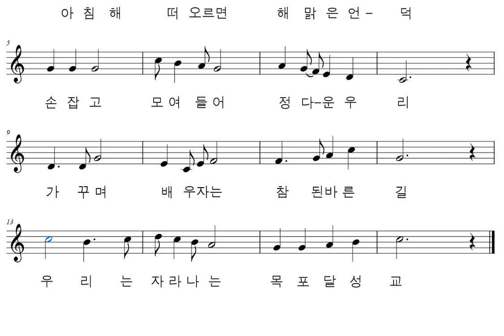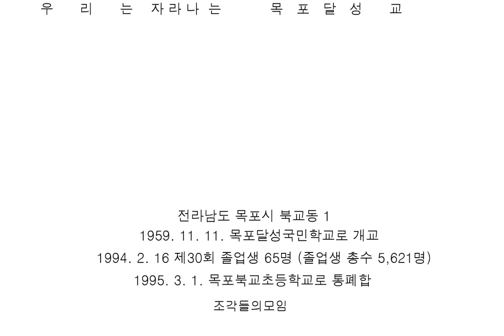악보와 반주 교가 #418 목포달성국민학교 교가를 프로그램을 사용하여 악보로 만들어 보았습니다.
차원재 작사
최준기 작곡

아침해 떠오르면 해맑은 언덕
손잡고 모여들어 정다운우리
가꾸며 배우자는 참된바른길
우리는 자라나는 목포달성교

전라남도 목포시 북교동 1
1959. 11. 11. 목포달성국민학교로 개교
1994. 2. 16 제30회 졸업생 65명 (졸업생 총수 5,621명)
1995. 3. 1. 목포북교초등학교로 통폐합

행복하세요
I wish you
happiness.